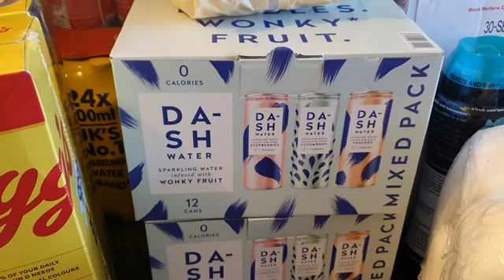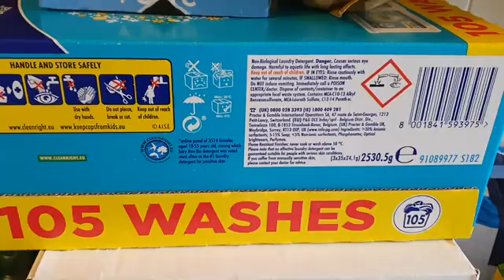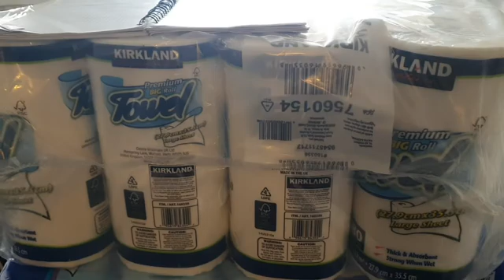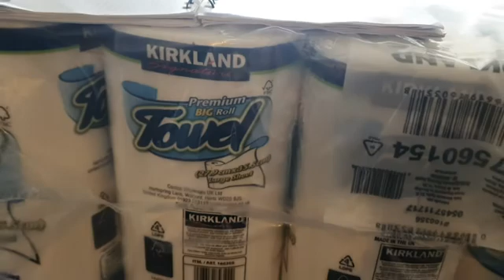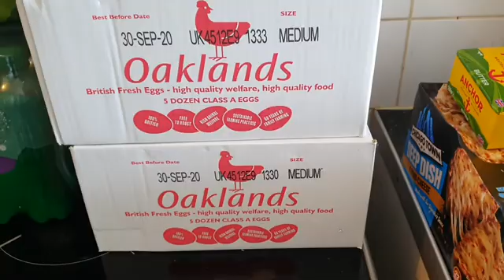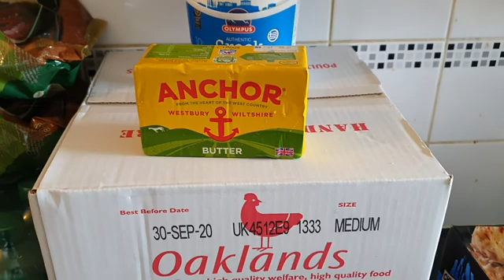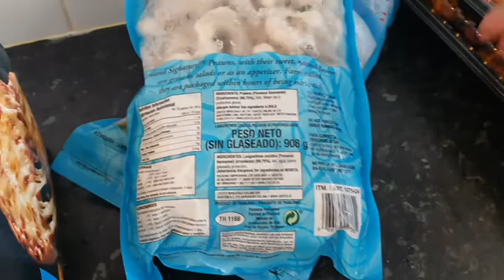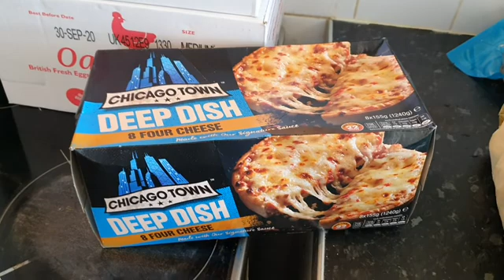Monthly Costco UK September Shopping For A Family Of Seven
In this video, I  share my monthly Costco UK September shopping for a family of seven every month. I shop  monthly for my family of seven at Costco UK as I find some food items are better bought in bulk at Costco as compared to shopping at a corner or local shop.

Saturday Vlog | Small Business Owner and Back To School Shop